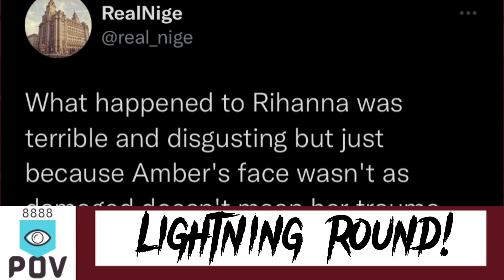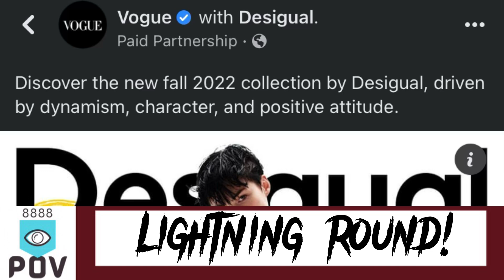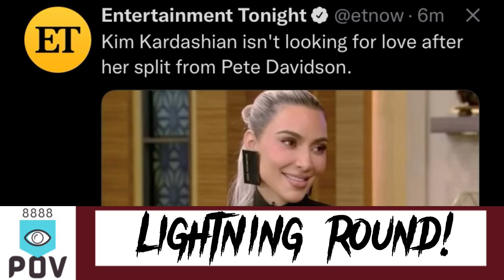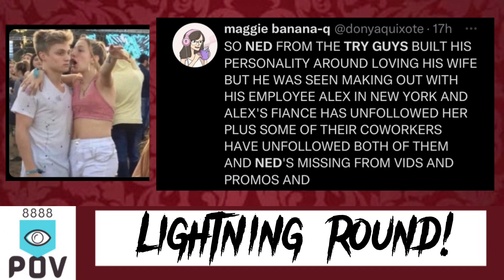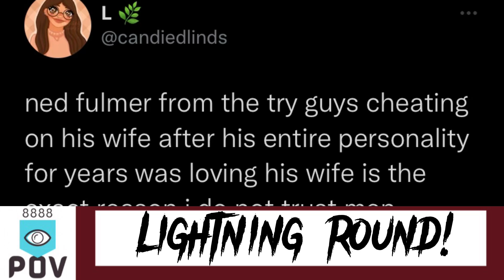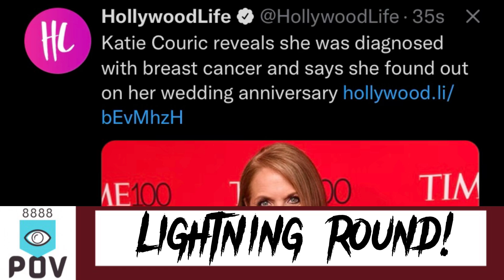LIGHTNING ROUND 3: amberheard DOES In Fact Know How To Read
Socials